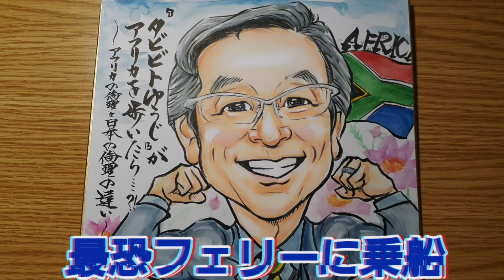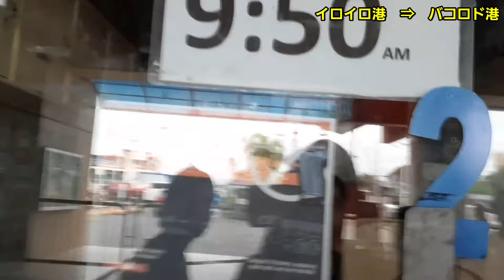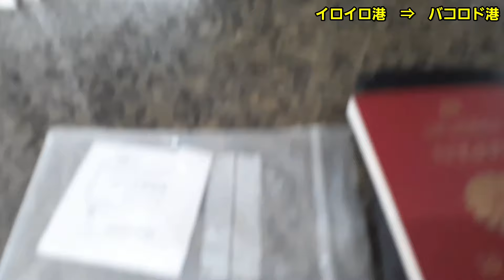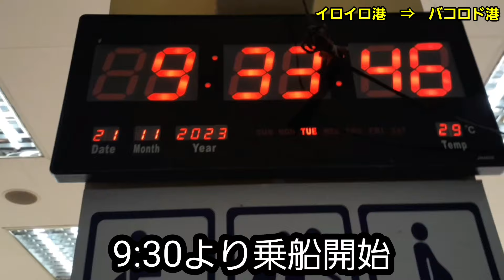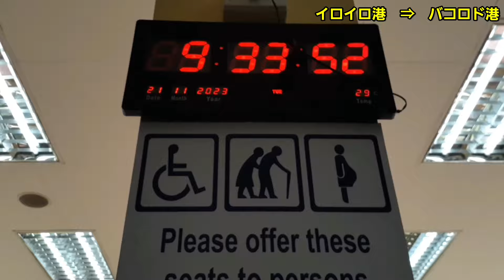悪天候の中フィリピンの最恐フェリーに乗船してきました。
フィリピンの最恐フェリーにイロイロ港からバコロド港まで乗船してきました。